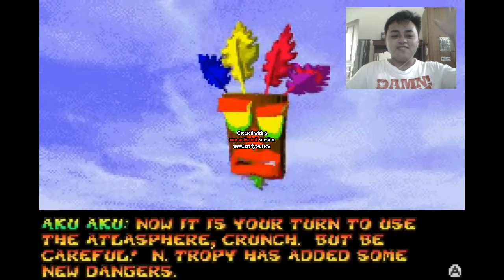Crash Bandicoot 2 bikin selalu melimpah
Inilah elegi, sensasi, & atraksi petualangan & pertempuran ala Crash Bandicoot 2 & gaming gue